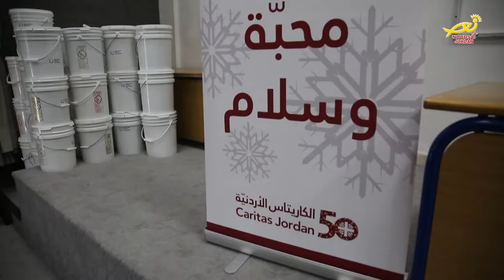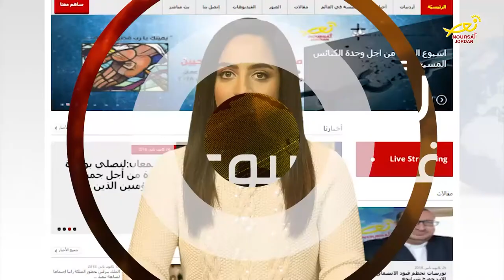نورسات الأردن : الأردن في أسبوع 26 / 1 / 2018